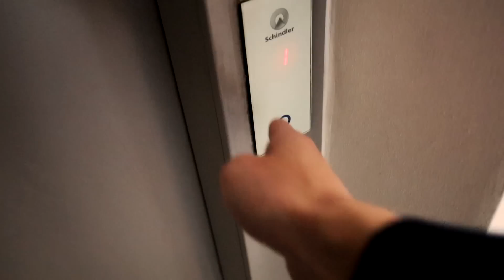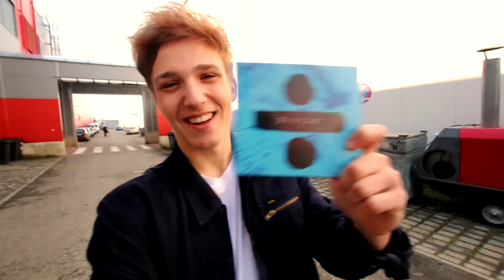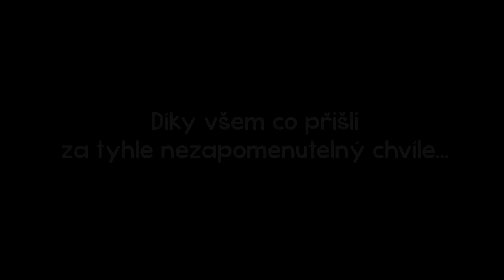UTUBERING 2017 - VLOG | Martin